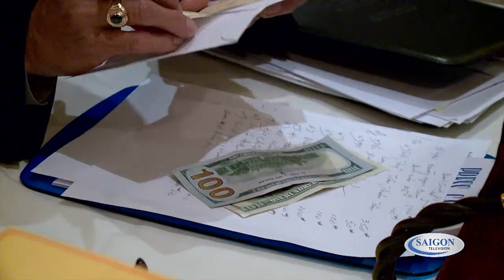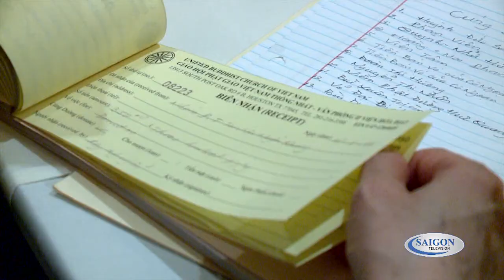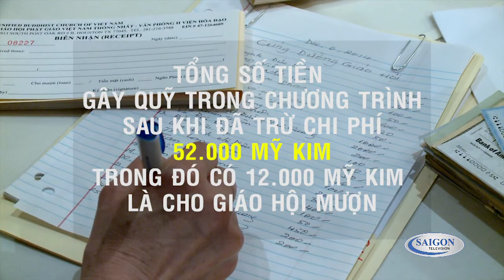Văn Phòng 2 Viện Hóa Đào Gây Quỹ Tạo Mãi Cơ Sở - Phần 2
Văn Phòng 2 Viện Hóa Đào Gây Quỹ Tạo Mãi Cơ Sở